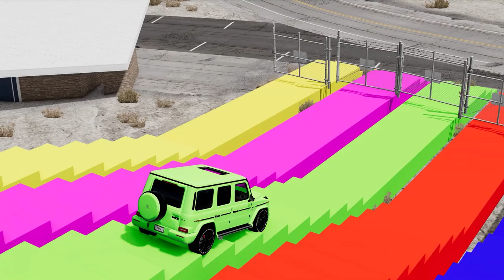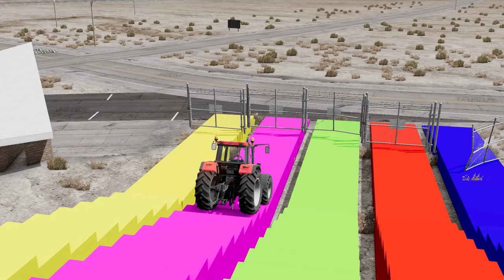Tractor Cars Transportation with Truck on double Flatbed Trailer- Pothole vs Cars- BeamNG Drive#15